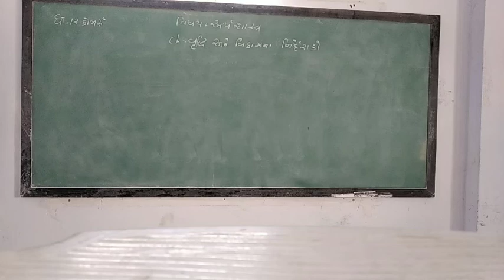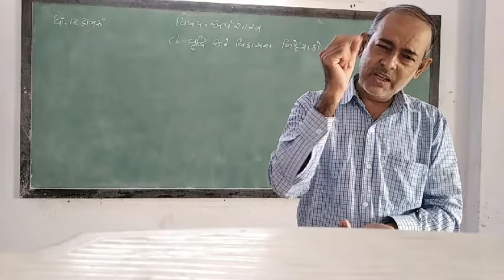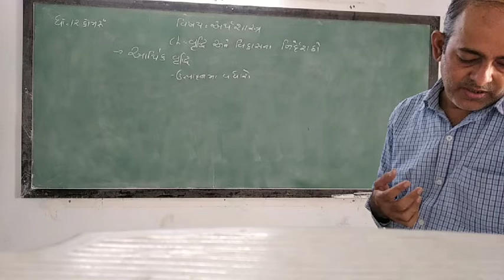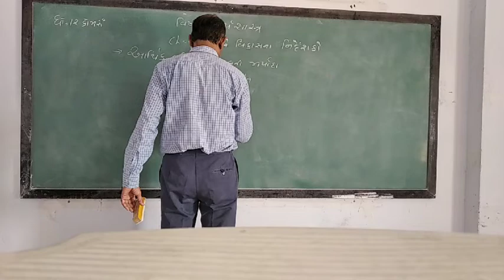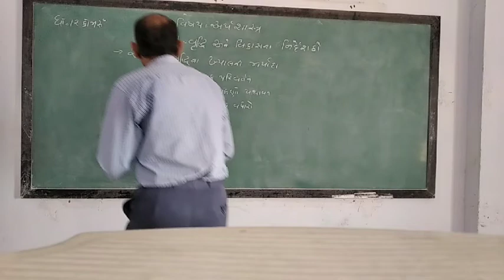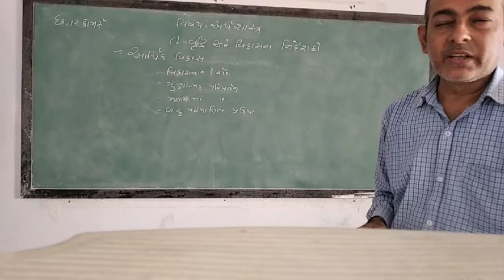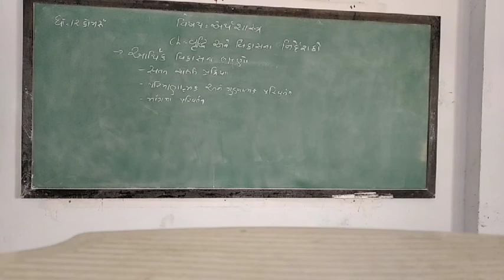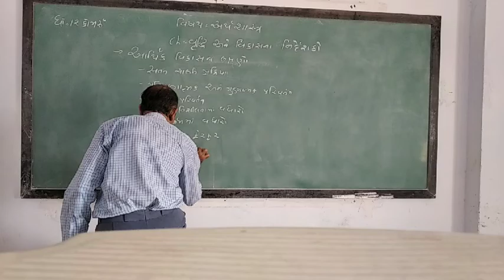GUJ MED STD 12 SUB ECO CH 2 P 1